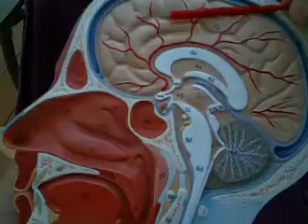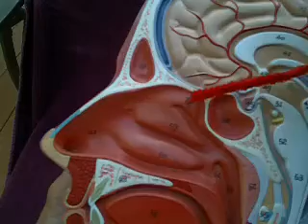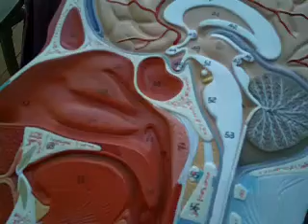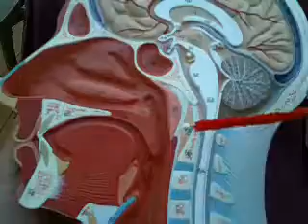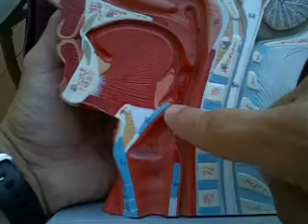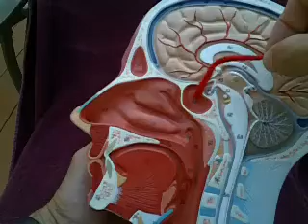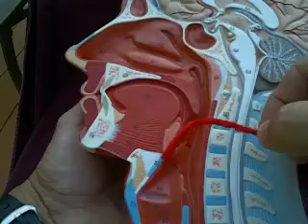Sagittal head features (Resp & Digest )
A review of respiratory and digestive system features from our "muscle head" model.